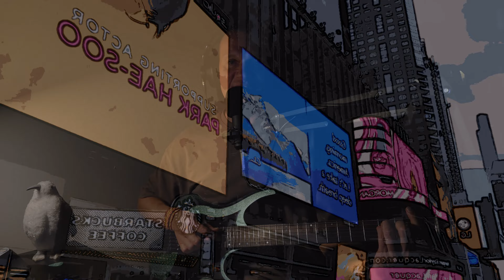Я теряю тебя (Сурганова) - романс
Музыка на минималках:
Партии вокала, гитары, баса и ударных записаны за один проход  сразу в видео без обработки.

Гитара GTRS w900 со встроенным процессором, looper и drum машиной.
Микрофон ВМ 800 за 1200р.
Звуковая карта v300 pro за 1500р.
Камера - мобильный телефон Андроид, подключенный как веб камера